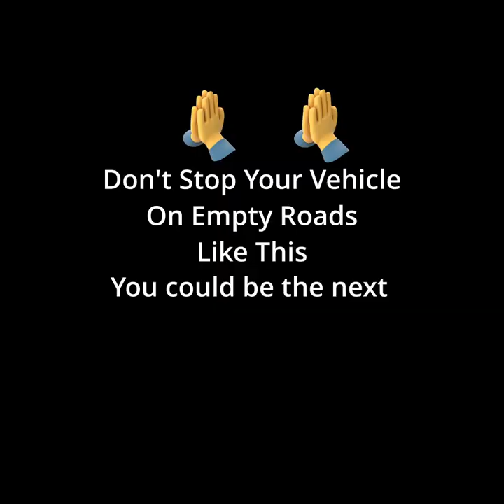A Night in indian Empty Road Short Film - Don't Stop Car Any Time in Empty Road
Please be aware that this page features scripted dramas and parodies as well.

If any person has an issue with any of the uploads please get in contact  YNP Satisfying is the leading media network. We create, license & distribute Viral And Creative videos. If your film or have filmed such Amazing And Creative videos, you can submit or sell them to us.